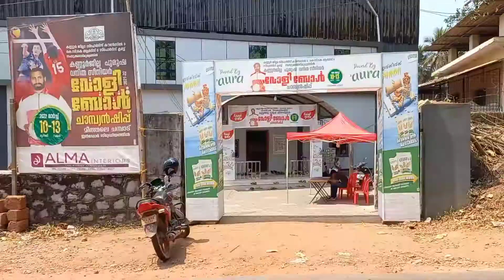Kannur District Senior Volley Ball Championship @ Champad Indoor Stadium, (Part-7,To be continued)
Kannur District Senior Volley Ball Championship @ Champad Indoor Stadium, Champad, Thalassery, Kannur, Kerala